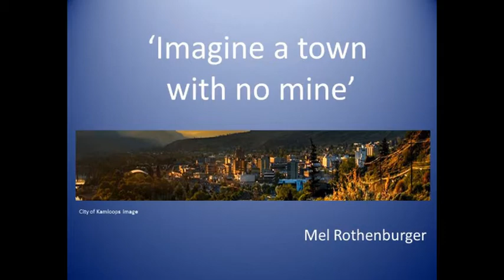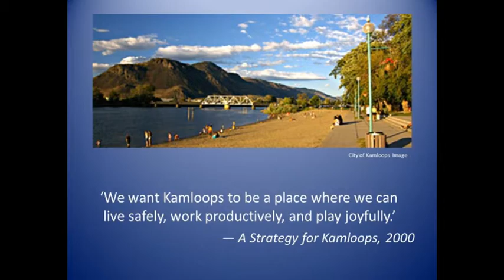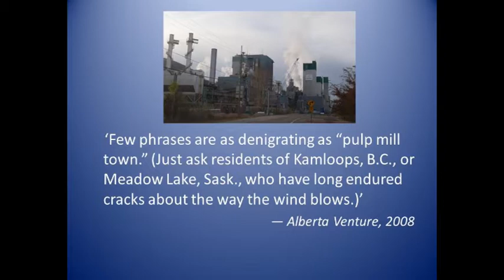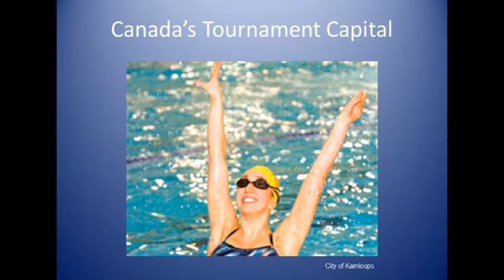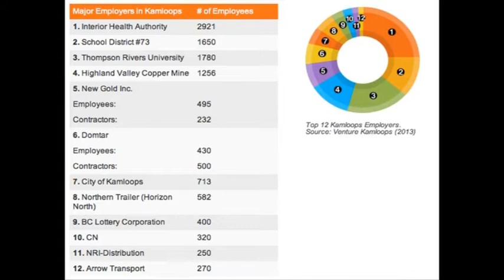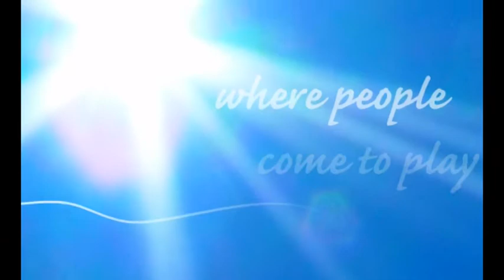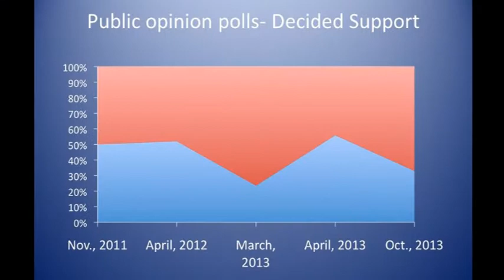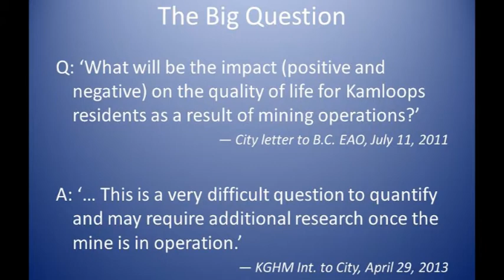Mel Rothenburger "Imagine A Town With No Mine"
Nov.24, 2013  Alumni Theatre - Thompson Rivers University, Kamloops, BC